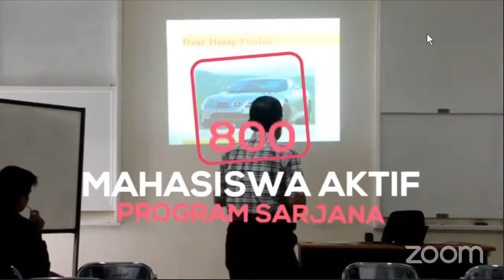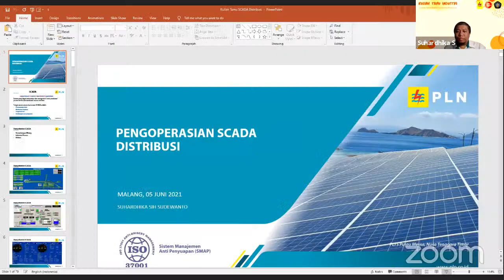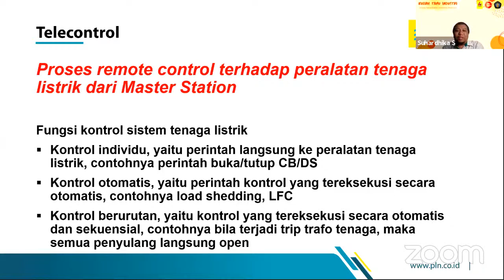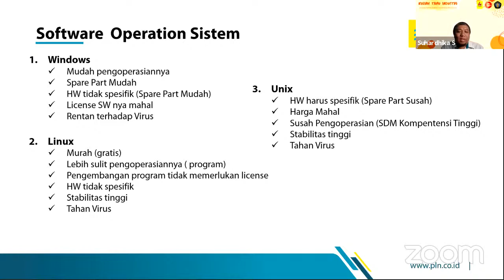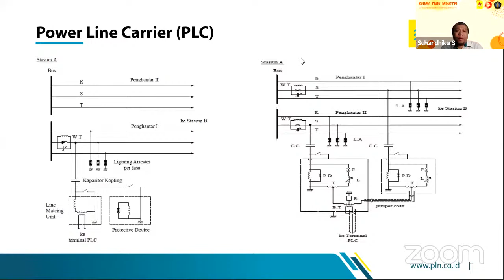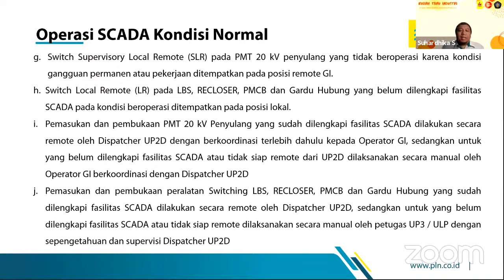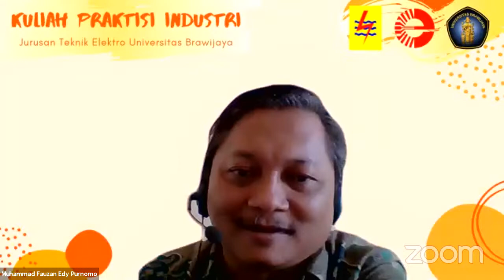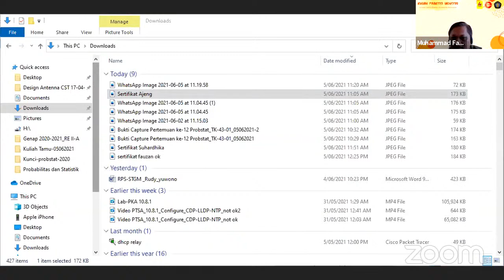Pengoperasian Scada Distribusi di PT PLN (Persero)